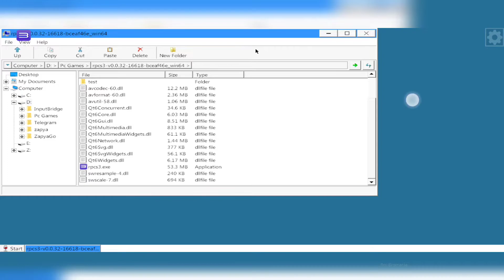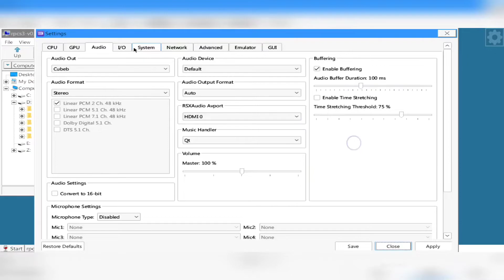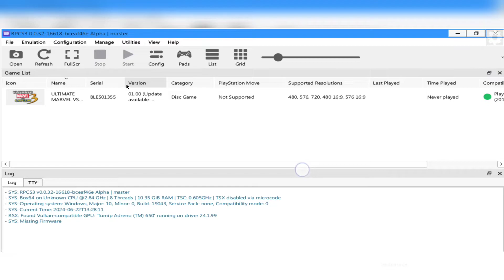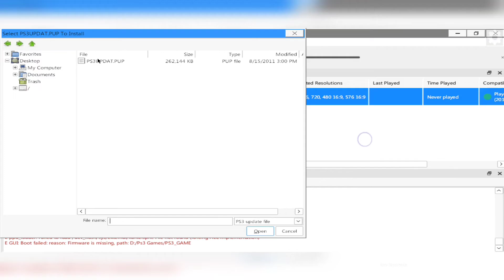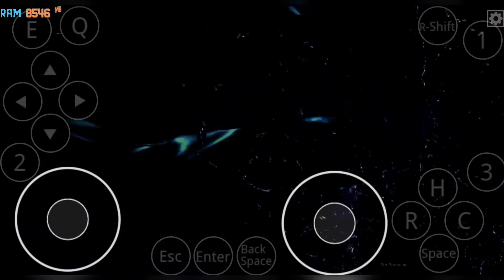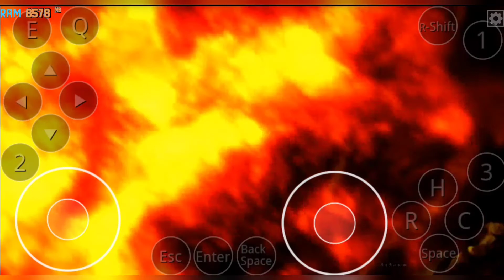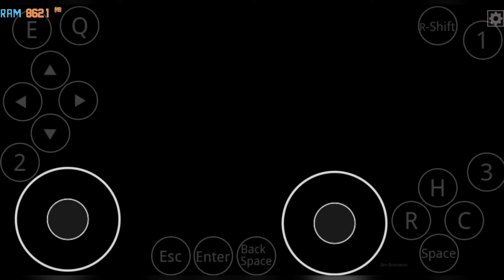Ps3 Emulator Run in Mobile on Horizon Emulator - Ps3 Game Test | MvC 3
Next Update Horizon Emulator Run Rpcs3 For Mobile

Full Tutorial Setup Rpcs3
How To Install in Horizon Emulator Fix Games

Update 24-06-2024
Powered By - @bmbromania
Download Free

Setting
Resolution - 1280/720
Dxvk - 1.1.3
Turnip - 8v
wow 64 - 9.7 Vanilla
Cpu Core 0-8

Gameplay By Officially Bm-Bromania™ Team
Marvel vs Capcom 3 - (Run Great)

Now You Can Play Some of Ps3 Games Run In Your Mobile

Device - Samsung
Model - S20 5G
Ram - 12GB
Android - 13
Snapdragon - 860
Rom - 128GB
SD Card - 512GB
Emulator - Horizon + Rpcs3

Team BM-Bromania